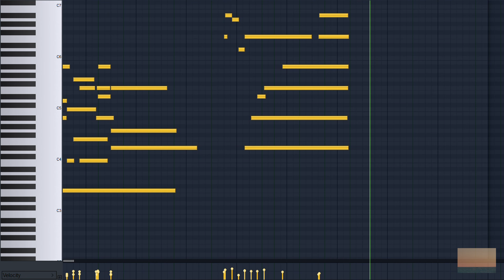I wrote this while struggling with self-love (Tides)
Made using Reaper with FL Studio custom theme.